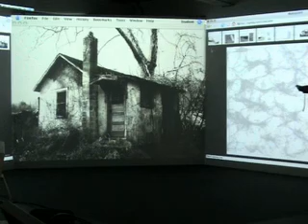Ersilia (processing)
Interactive work using Wii Remote